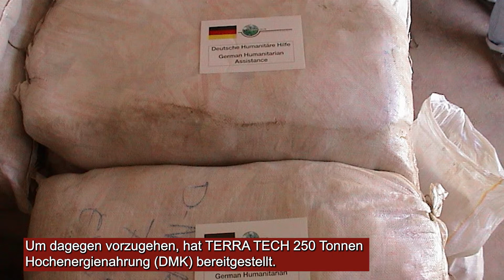35 Jahre TERRA TECH: Dr. Tseggai Gherezghiher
Am 03. Oktober 2021 feiert TERRA TECH den 35. Geburtstag. Was als Idee einiger engagierter Menschen in Mittelhessen begonnen hat, ist über die Jahre zu einer echten Erfolgsgeschichte geworden. Über 450 Projekte in 54 Ländern lautet die Bilanz, die uns etwas stolz aber auch sehr dankbar macht.
Denn ohne die große Unterstützung, die wir von Sponsor_innen, Spender_innen und ehrenamtlichen Unterstützer_innen erfahren haben, wären viele Projekte nicht realisierbar gewesen. Nicht nur unsere Projektarbeit, sondern auch unser Aufgabenspektrum ist über die Jahre zunehmend gewachsen.
Mit unseren Videos zum Thema "35 Jahre TERRA TECH" ermöglichen wir Euch einen Blick hinter unsere Kulissen. Erlebt, was uns antreibt und wie wir uns in den Bereichen Nothilfe und Entwicklungszusammenarbeit engagieren.